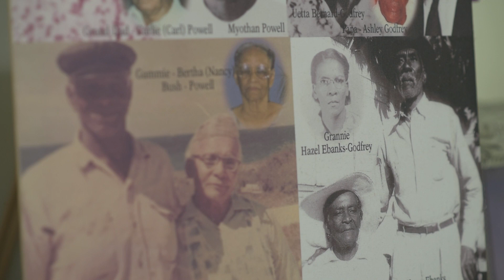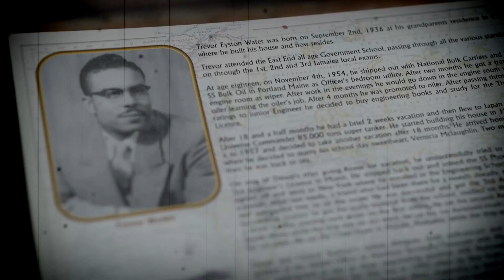Older Persons Month Life Stories Compilation